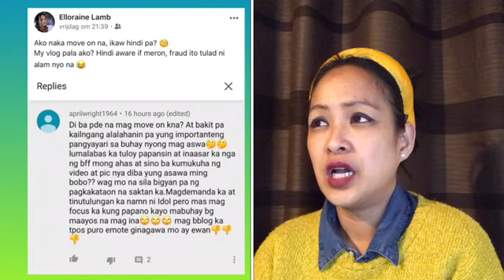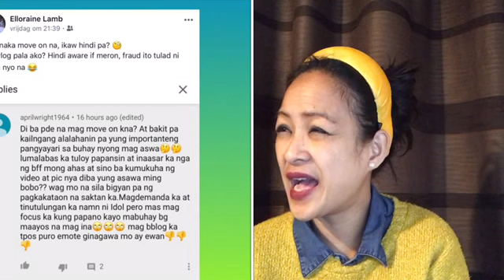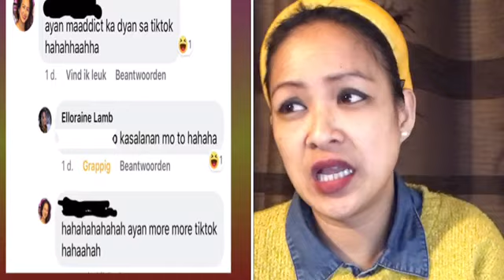ELLORAINE LAMB,MAY PASABOG PARA SA KANYANG MGA BASHERS AT SUPPORTERS